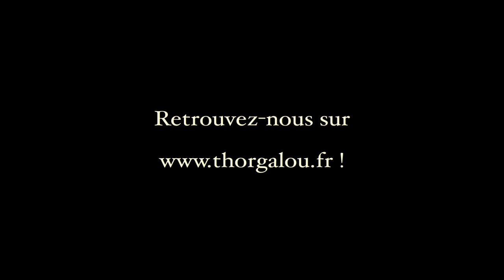Balade 10km en attelage : 1er essai (et perte :p) des hipposandales dans la boue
Nous avions déjà fait des sorties de 10km, mais c'était la première fois que nous combinions/rencontrions ces difficultés : passage très boueux, bout de chemin en devers, grosse montée. Thorgal a bien progressé en traction, il a assuré ! :)